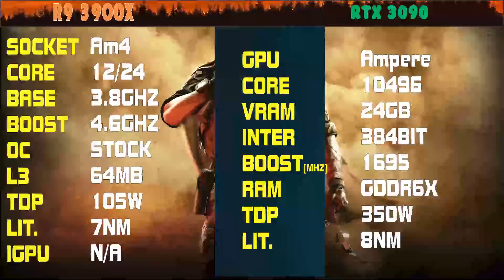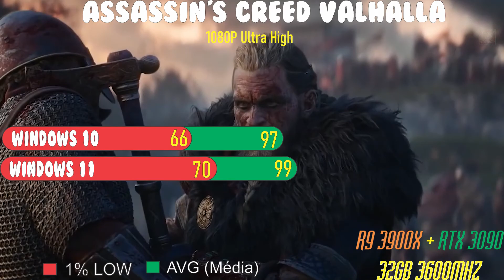Windows 11 Patch FIX AMD vs. Windows 10 21H1 | Teste em Jogos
W11 AMD PATCH vs W10

0:01 Apresentação

00:51 RD2
01:11 AC Valhalla
01:30 Horizon Zero Dawn
01:48 FARCRY 6
02:06 SOTR
02:25 GERAL

￭￭￭￭￭CONFIGURAÇÃO ￭￭￭￭￭￭

▶️Placa Mãe: Asus TUF X570  PLUS
▶️Processador: Ryzen 9 3900X
▶️Memoria: 32GB 3600MHZ
▶️Placa de Vídeo:RTX 3090 24GB
▶️HD: SATA III 7200rpm 3TB
▶️Fonte: FONTE EVGA 1300W  SUPERNOVA 80 PLUS GOLD
▶️SO: Windows 10 64bits

WINDOWS 11

Música Intro
Música Fundo
Música Final
Amadeus - Legendary